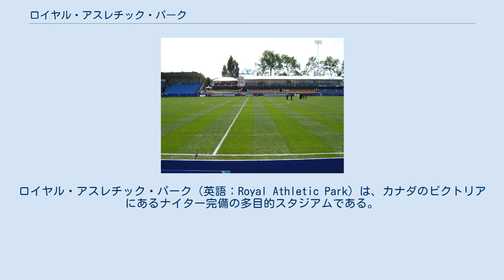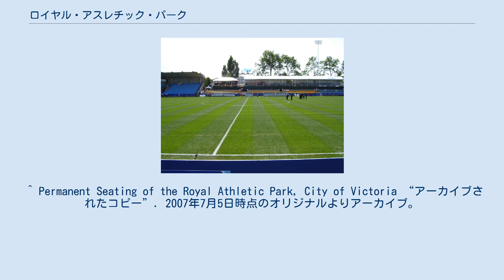ロイヤル・アスレチック・パーク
ロイヤル・アスレチック・パーク（英語：Royal Athletic Park）は、カナダのビクトリアにあるナイター完備の多目的スタジアムである。
第一義的には、サッカー、ソフトボール、カナディアンフットボールに使用されるが、イベントにも使用される。
 土地は1925年にビクトリア市が購入した。
大火事があり、その後1967年に再建した。
 現在、カナディアン・ジュニア・フットボール・リーグ（Canadian Junior Football League）のビクトリア・リベルズと、ビクトリア・ユナイテッド・フットボール・クラブがホームスタジアムとしている。
以前、野球のマイナーリーグチーム、ビクトリア・キャピタルズ（Victoria Capitals）も使用していた。
 設定とイベントによるが、4,247の固定席がある。
2007 FIFA U-20ワールドカップ後、9,247席になる予定となっている。
. 2007年7月1日から7月11日まで、ロイヤル・アスレチック・パークは、2007 FIFA U-20ワールドカップにおける7試合の会場となっている。
グループF 5試合とグループB 1試合、ベスト16の1試合が開催される。
大会のために仮設席が増設され、大会期間中の収容人数は14,500人となっている。
 ^ Permanent Seating of the Royal Athletic Park, City of Victoria “アーカイブされたコピー”. 2007年7月5日時点のオリジナルよりアーカイブ。
2007年7月1日閲覧。